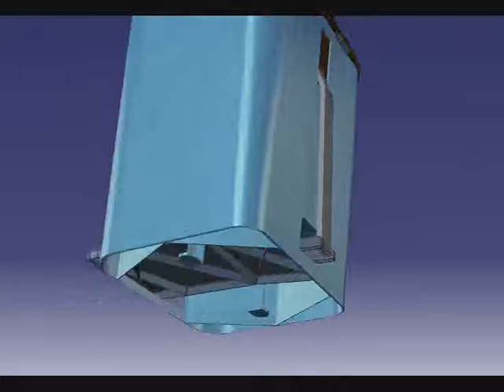Cubo Reciclaje01, Catia, Cinematica, Ciri.